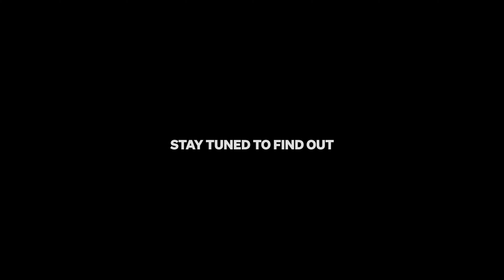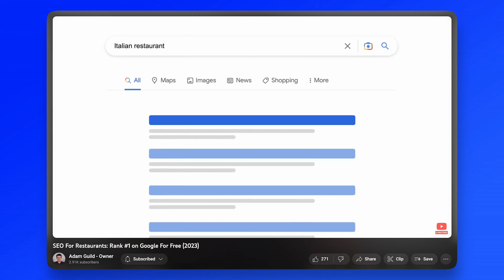Watch These 48 Minutes If You Want Your Restaurant to Be Successful in 2024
This video is a collection of excerpts from my podcast interview with Josh Kopel on the Full Comp Podcast. We discuss a wide variety of topics, including my unique background and story starting Owner.com, how most restaurants ACTUALLY grow, how to optimize your restaurant's menu and website, and more.